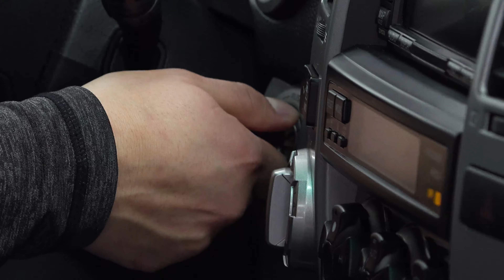ASMR Foam Wash of a Dirty, Freshly-Transported V8 Toyota 4Runner | Satisfying Saturdays (ASMR)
This is the first episode of our all-new periodic series that focuses on the pure sounds of detailing: Satisfying Saturdays! With minimal music and little-to-no spoken words, this series is meant to bring the soothing sounds of detailing to the fore.

In this first episode, our behind-the-scenes guy Gabe takes delivery of a low-mileage, V8-powered Toyota 4Runner he recently purchased from a dealership a few states away. After driving through all sorts of weather conditions on an open trailer, this 4Runner was ready for a foam cannon bath in our Wash Bay!

🔰 F O L L O W  T H E  C R E W:

🟦 F A C E B O O K  P A G E S:

The Rag Company is a worldwide provider of premium microfiber & auto detailing products for cars, trucks, SUVs, boats, aircraft and a whole lot more!
S H O W  I N F O:
Recorded By: Jimmy Wilkey, Gabe Garcia, Sebastian Mendoza
Edited By: Tim O'Brien